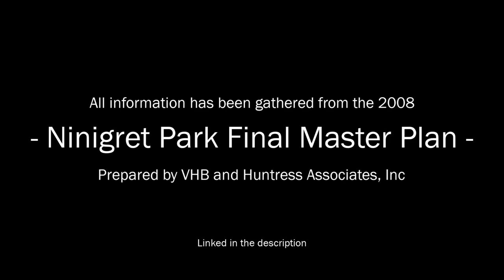Ninigret Park - Charlestown Naval Auxiliary Landing Field